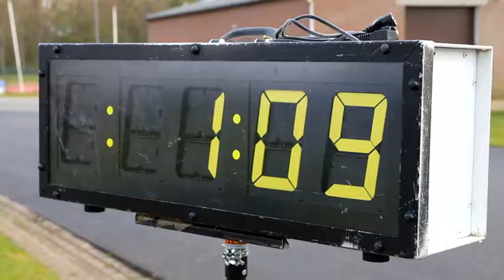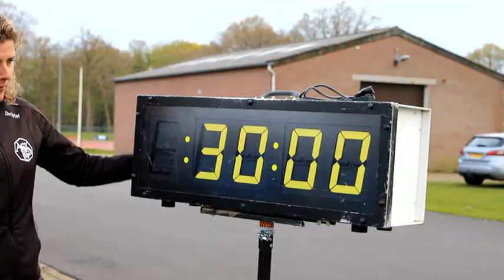Sponsorloop ACV Assen dag 1